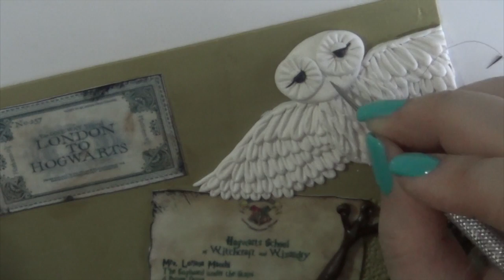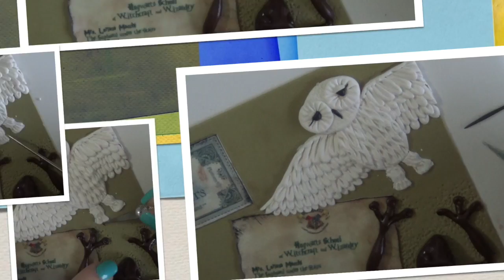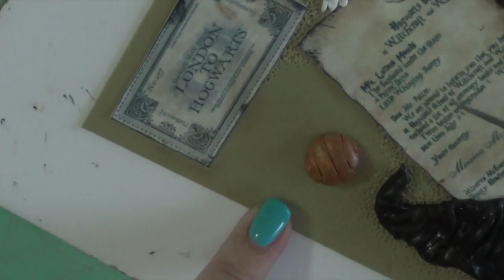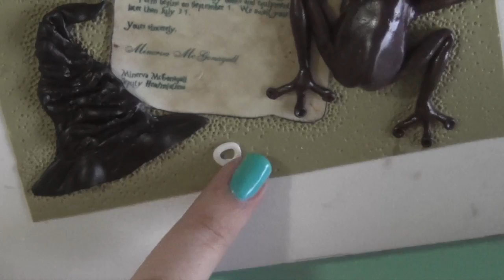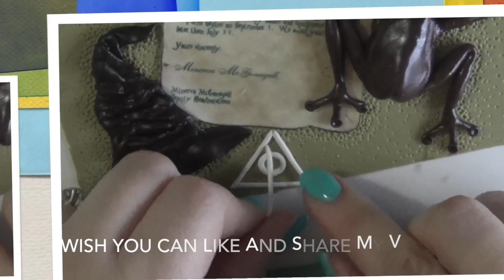Fan Art : Harry Potter Inspired Art Journal | Polymer Clay Tutorial | 2° episodio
Puoi imparare a modellare diversi elementi in bassorilievo: la Cioccorana, il Cappello Parlante, Edvige, gli occhiali di Harry, e il boccino d'oro!

Se ti è piaciuto questo video per favore clicca su Mi piace e condividilo, e se vuoi lasciami un commento !! Grazie :)